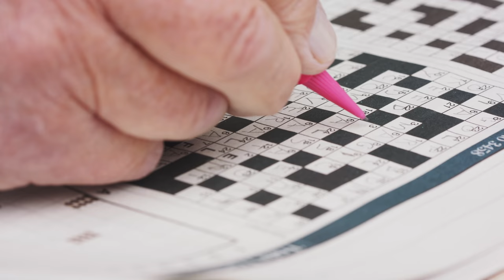Peter Wicker, The Wimbledon Village Cruciverbalist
Video just tells it better.